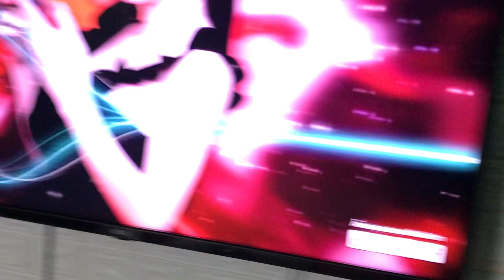Bose 301vi nghe nhạc phê quá